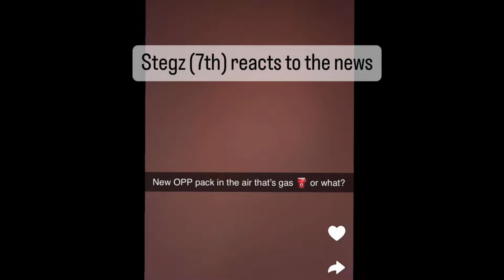RIP C1 (ACG/6th) 😓💔